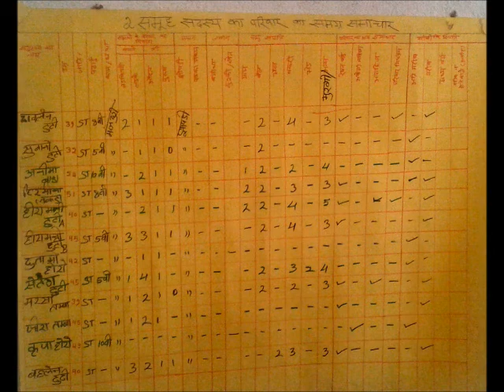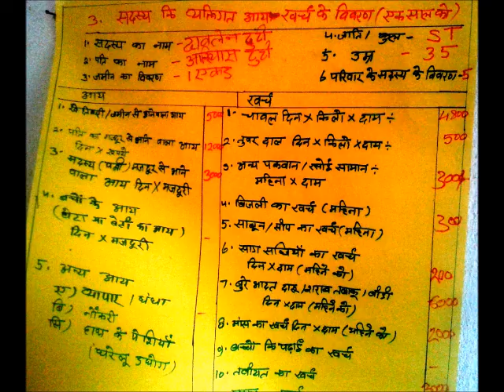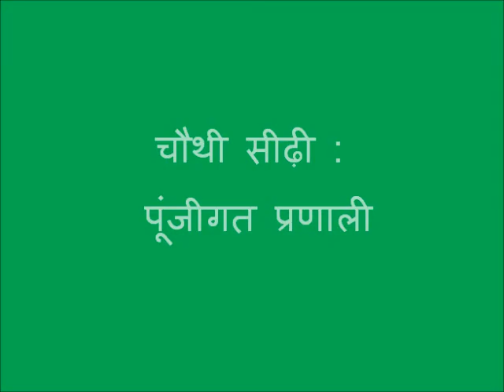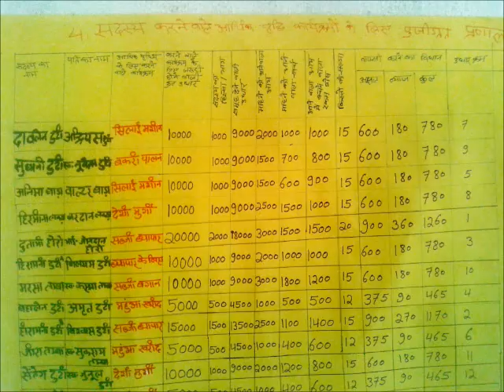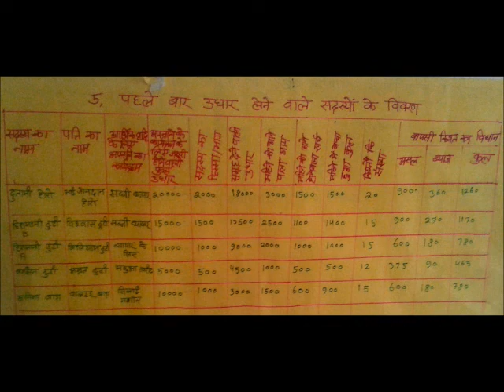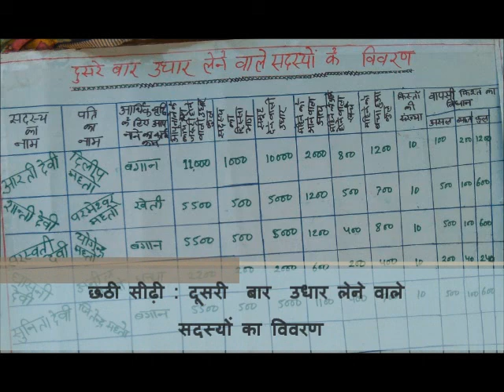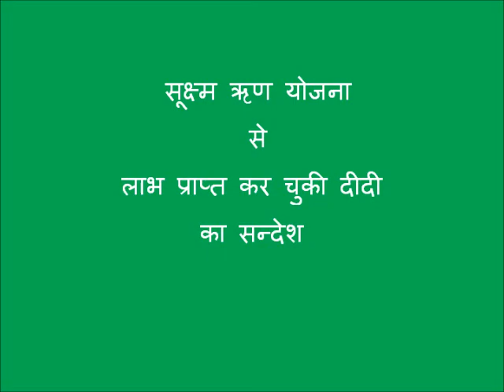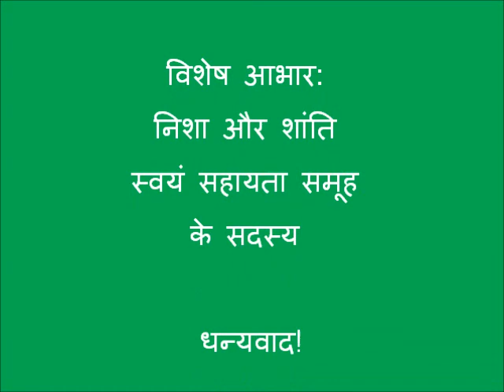Micro Credit Plan JSLPS HIndi Jharkhand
Micro Credit Plan facilitates better access to loan to Self Help Groups so that SHG members can initiate better income generating activities for their economic upliftment. For more information and related videos visit us